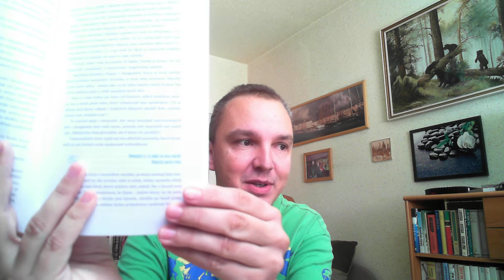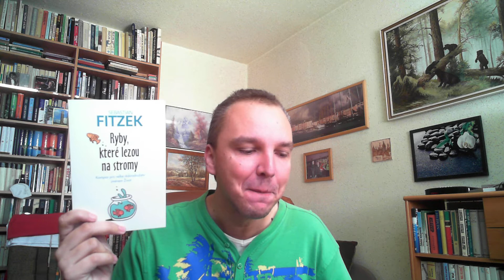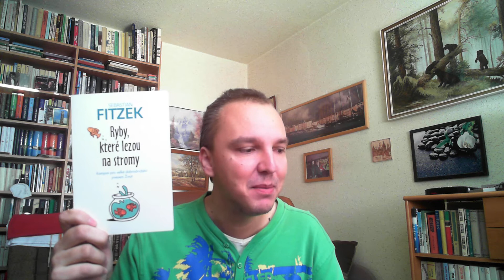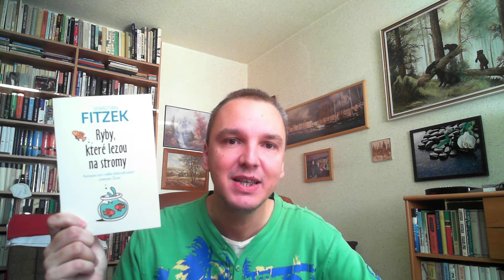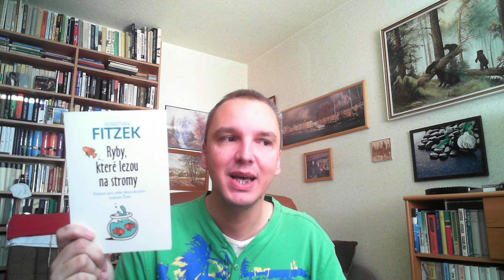SEBESTIAN FITZEK - Ryby, které lezou na stromy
Děkuji nakladatelství ANAG za poslání knihy.